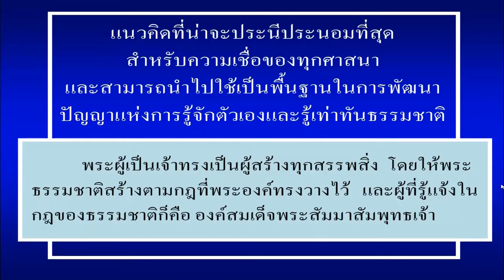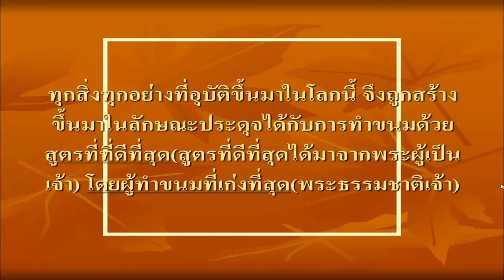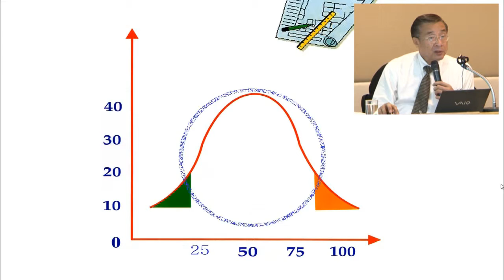หัวเฉียว22 สูตรทำขนมกับการสร้างโลก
22 สูตรการทำขนมเทียบกับการสร้างโลก
การบรรยายชุด การเสริมสร้างคุณธรรม จริยธรรม ในการปฏิบัติงาน (แนวทางการดำเนินชีวิต)
๑๙ ตุลาคม ๒๕๕๔ มหาวิทยาลัยหัวเฉียวเฉลิมพระเกียรติ